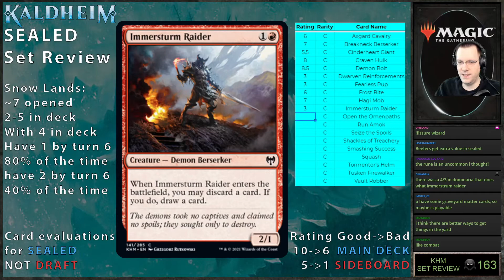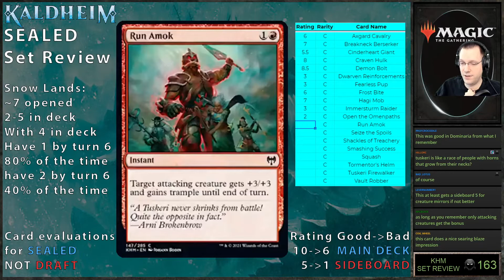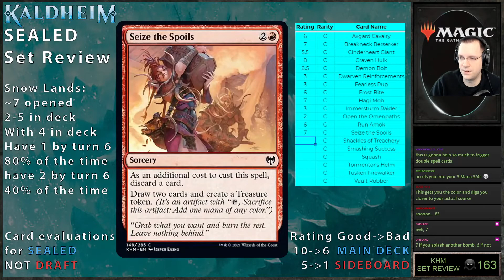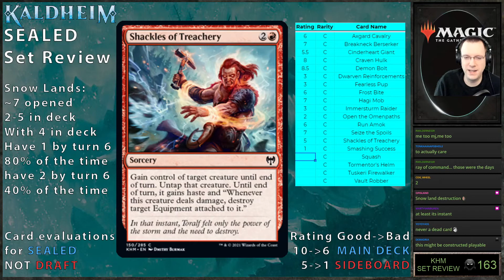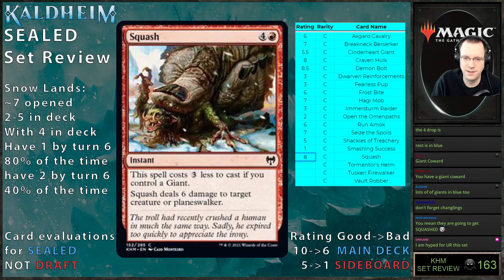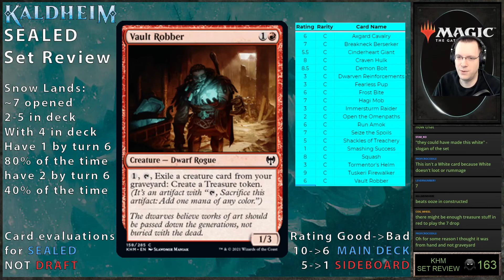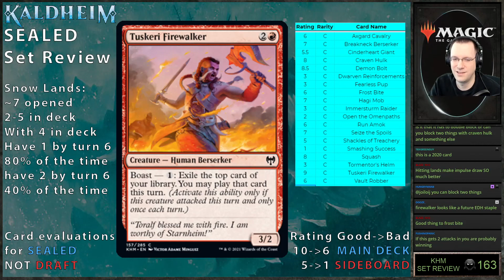KHM Sealed Set Review Part 7 : Red Commons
This is a Sealed Kaldheim set review by twitch streamer Michael Jacob, found live

These reviews are a good way to get a head start if you are new to the format, new to magic, or new to sealed in general.

Sealed is a format in which you are given 6 boosters of a set, and you have to build a 40 card minimum deck. These decks are typically 2 colors, 17 lands, 23 non-lands.

This format is important for those with a dream to getting on the Player's Tour in Magic: The Gathering via playing in MTG: Online premier events (NOT MTG ARENA).

There are events on February 6,12,20,21, and March 7th currently scheduled

Be aware you will need Qualifying Points won by other methods to compete in these events.